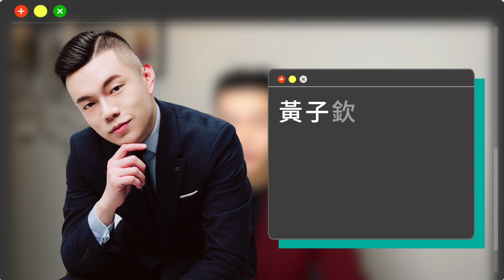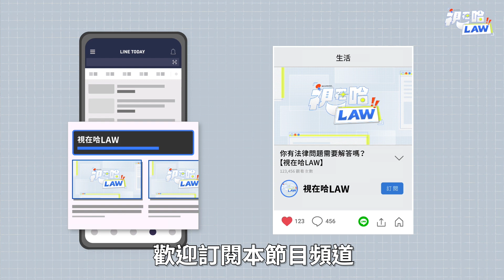發生車禍，不是我的錯，可以直接離開嗎？ | 視在哈LAW | 黃子欽律師 x LINE TODAY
本集重點：
一、「肇事逃逸罪」新舊法差異
二、遇到交通事故時，現場如何應變處理？
三、如果雙方不希望報警，也在場保證不會追究?